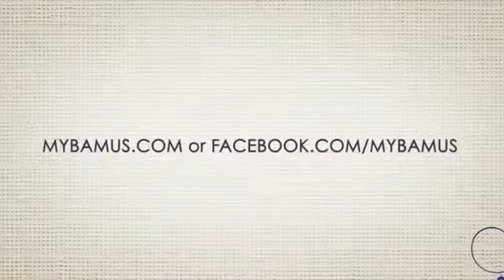Tutorial Hijab Pashmina Rajut Untuk Sekolah, Kuliah & Ke Kantor Simple Tutorial Hijab Modern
This is new Update Hijab Tutorial "Tutorial Hijab Pashmina Rajut Untuk Sekolah, Kuliah & Ke Kantor Simple   Tutorial Hijab Modern" by SH Terate

This is new Update Hijab Tutorial